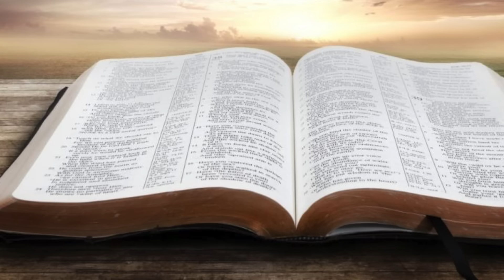Devocional 1083 Miércoles La ovejita número cien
Donaciones vía Paypal Si quieres enviar tu donativo por Bizum el código es: 09181 en donaciones a ONG.

Si quieres escuchar las canciones de Sam Recamán este es el enlace a Spotify